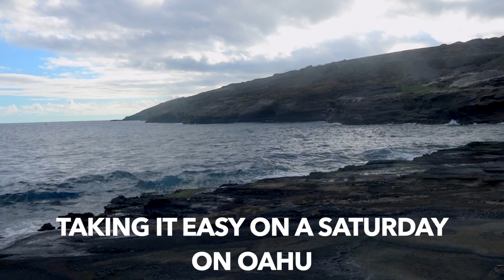Lucky to live Hawaii and have family with whom to enjoy - truly blessed.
East Shore Lanikai Point - Koko Crater botanical garden - Honolulu yacht club at sunset. Not a bad way to spend a Saturday on Halloween eve.  See the dude at the end.